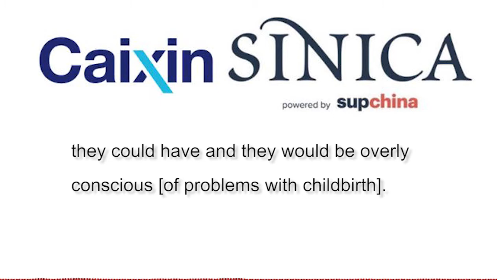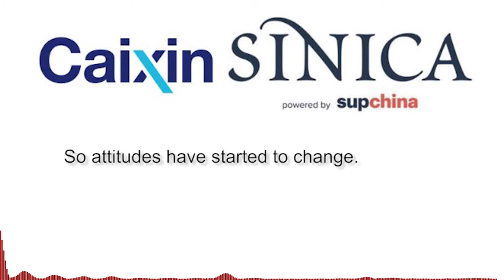The Caixin-Sinica Business Brief trailer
Welcome to the 22nd installment of the Caixin-Sinica Business Brief, a weekly podcast that brings you the most important business stories of the week from China’s top source for business and financial news. Produced by Kaiser Kuo of our Sinica Podcast, it features a business news roundup, plus conversations with Caixin reporters and editors.